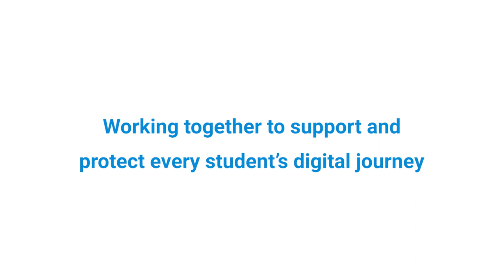Online Safety with Coomera Anglican College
Listen to how Coomera Anglican tackles online safety for our students in conjunction with Linewize and Family Zone.